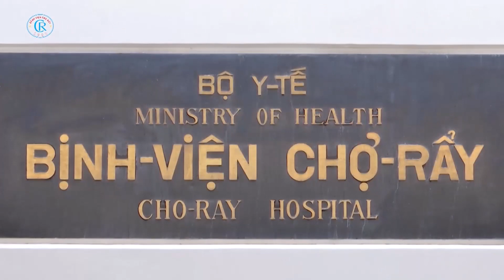CÁN BỘ NHÂN VIÊN BỆNH VIỆN CHỢ RẪY TẬP THỂ DỤC GIỮA GIỜ HƯỞNG ỨNG CHƯƠNG TRÌNH “SỨC KHỎE VIỆT NAM”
🎼 Trên nền nhạc của bài “Áo trắng thiên thần” – ca khúc do nhạc sĩ Trần Thái Quang viết riêng tặng Bệnh viện Chợ Rẫy – các cán bộ nhân viên của Bệnh viện đã có những buổi tập thể dục giữa giờ vui tươi và sôi động.
📍 Đó là cách để những người thầy thuốc chúng tôi có thể xua tan những căng thẳng trong công việc thường ngày, đặc biệt là những áp lực phải đối mặt giữa mùa dịch COVID-19.
📍 Đó là cách để đội ngũ y tế Bệnh viện Chợ Rẫy rèn luyện sức khỏe, để có thể luôn sẵn sàng và hăng hái xông pha trên “trận tuyến” cứu người, đẩy lùi bệnh tật.
📍 Và đặc biệt, đó cũng là cách để cán bộ nhân viên Bệnh viện Chợ Rẫy chung tay hưởng ứng chương trình “Sức khỏe Việt Nam”.
🏷 Được biết, chương trình “Sức khỏe Việt Nam” do Bộ Y tế chủ trì và phát động, kêu gọi mỗi người dân hãy bắt đầu ngay việc thực hiện và duy trì những hành vi, lối sống lành mạnh có lợi cho sức khỏe để tự bảo vệ, chăm sóc, nâng cao sức khỏe cho bản thân, gia đình và cho cộng đồng xã hội; Thường xuyên đi kiểm tra sức khỏe, thực hiện đúng các hướng dẫn của bác sĩ, thầy thuốc; Có chế độ ăn bảo đảm dinh dưỡng hợp lý, giảm muối trong bữa ăn hằng ngày, ăn nhiều rau xanh; Không hút thuốc lá, hạn chế sử dụng rượu, bia, và điều quan trọng là thường xuyên tập thể dục, rèn luyện thể lực.